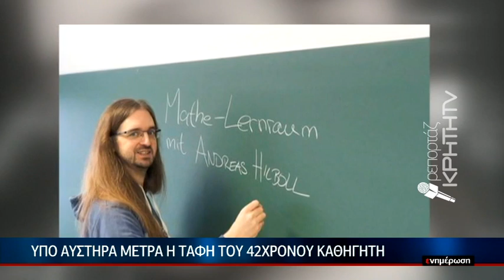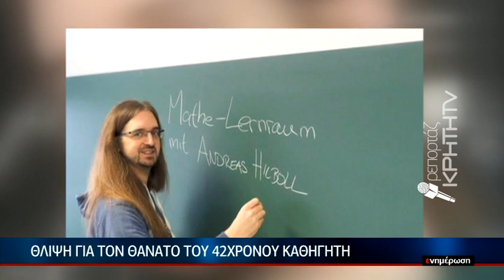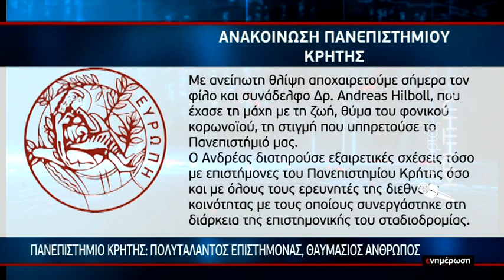Ύπο αυστηρά μέτρα η ταφή του 42χρόνου καθηγητή